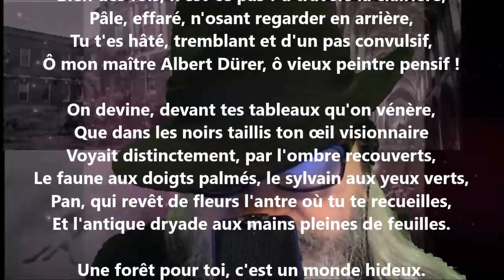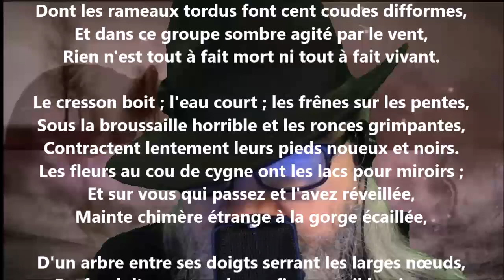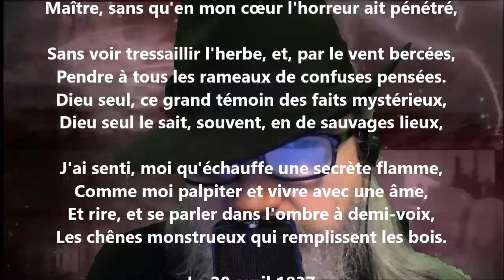À Albert Dürer - Victor Hugo lu par Yvon Jean